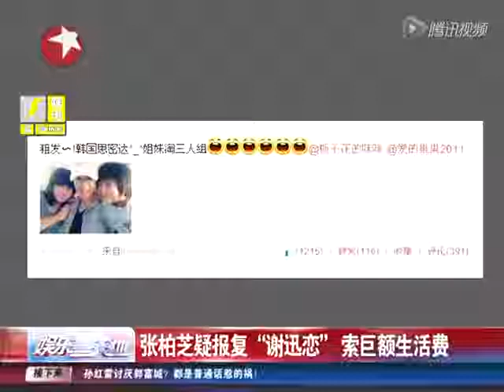杨紫疑交富豪男友海外狂游